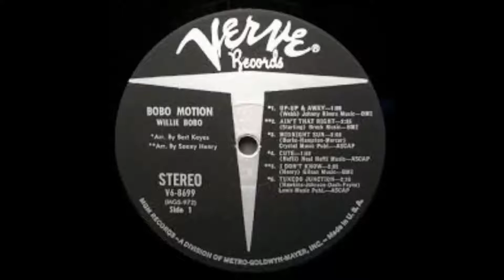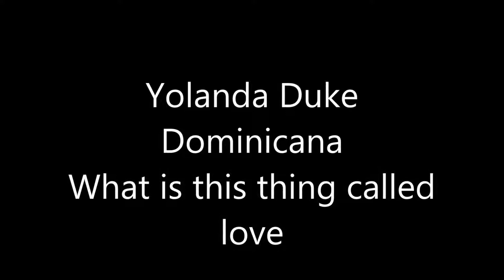Jazz & Blues A to Z P6 V Z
Sexta y última parte de la serie 'Jazz & Blues desde la A hasta la Z'. Se incorporan aquí los intérpretes desde la letra V hasta la Z inclusive. Espero haya sido de su agrado. Comentarios y likes son bienvenidos. Hasta el siguiente proyecto y... Abrazos siempre!